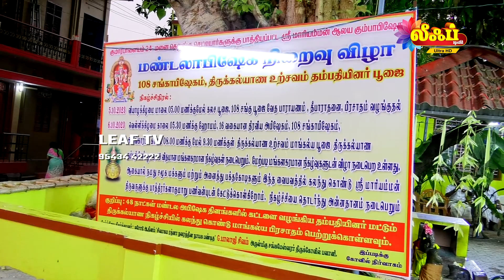குமராபாளையம் அருள்மிகு ஸ்ரீ மாரியம்மன் திருக்கோவில்... 108 சங்காபிஷேகம் மற்றும் திருக்கல்யாணம்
This video is in your favorite with all your friends so that your festivals and all auspicious events will be captured in a photo video in a great way Contact : LEAF TV  - 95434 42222, 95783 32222
இந்த வீடியோ உங்களுக்கு பிடித்த வண்ணம் உள்ளதே  உங்கள் நண்பர்கள் அனைவருக்கும் பகிரவும், -
👍Like பண்ணுங்க.
👉share பண்ணுங்க.
✍️Comment பண்ணுங்க.